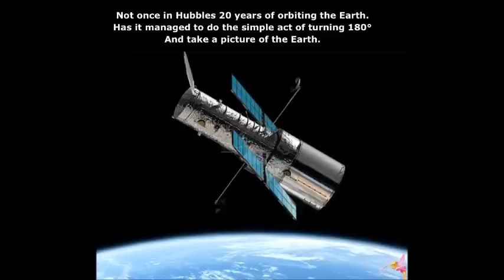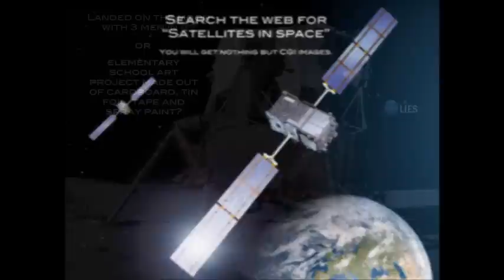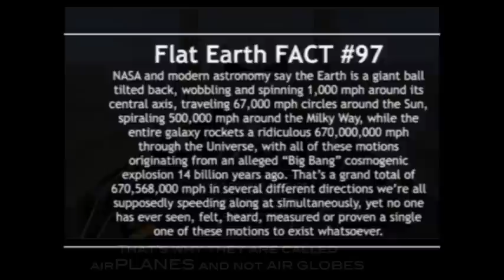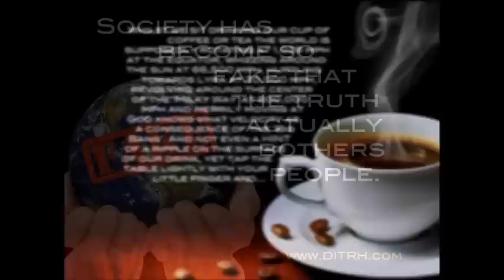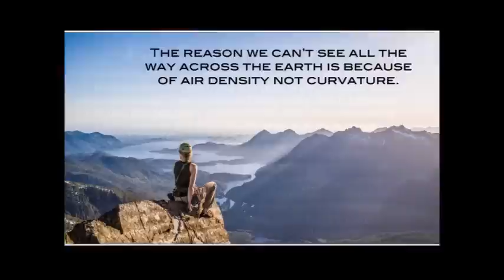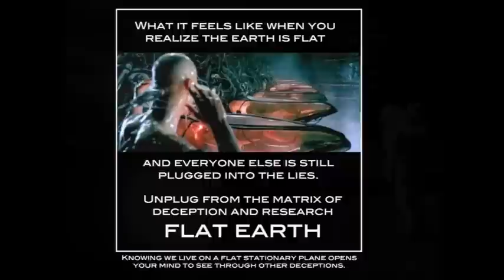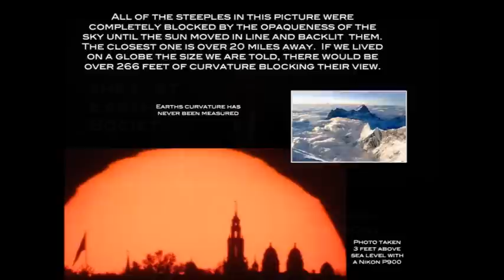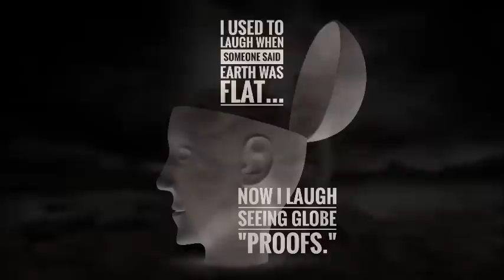Flat Earth Clues interview 387 Midnight Radio ✅